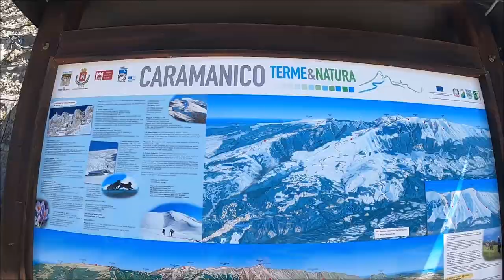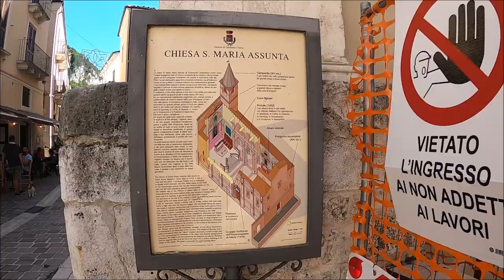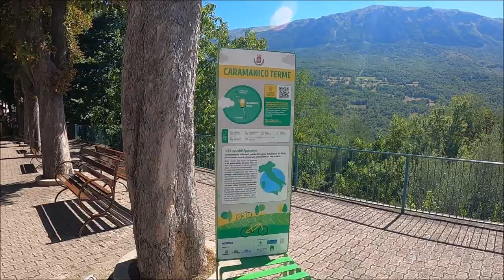Caramanico Terme (PE), Trekking sentiero delle Scalelle 13-08-23